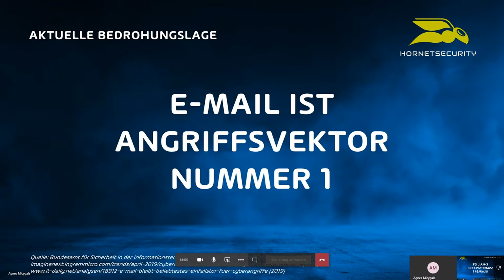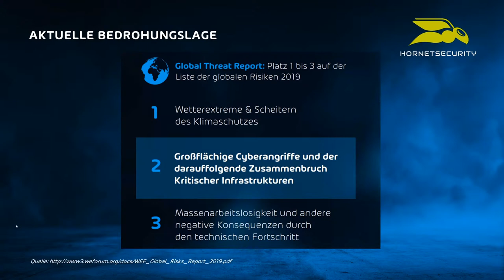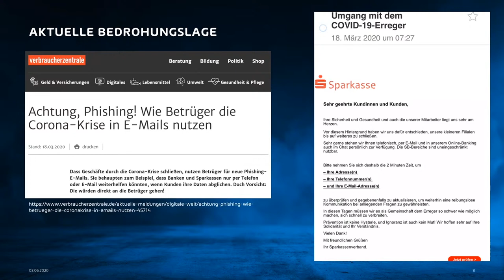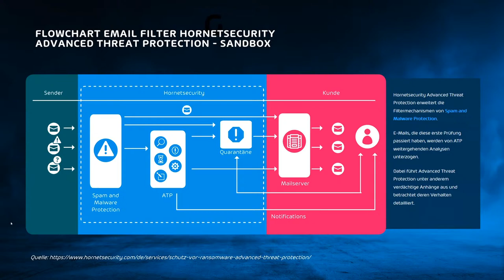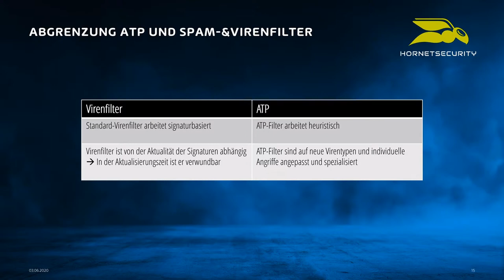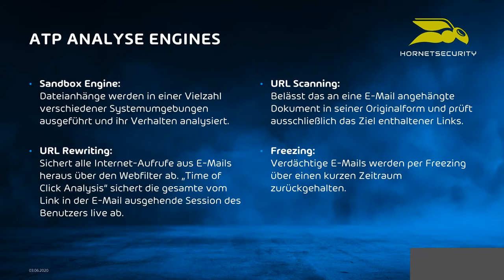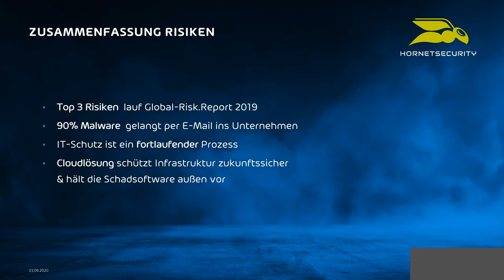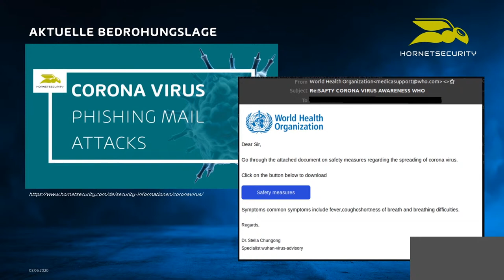E-Mail Sicherheit mit HornetSecurity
☕☕ COFFEE BREAK TRAINING SESSION ☕☕

20 Minuten Wissen 📚 von uns, für Sie! Als Unternehmer*in oder IT-Entscheider*in schnappen Sie sich eine Tasse Kaffee ☕ und nehmen ganz entspannt 💆💆‍♂️ an unserer wöchentlichen Training-Session teil.

00:00 - Coffee Break Agenda
00:05 - Begrüßung
01:27 - Aktuelle Bedrohungslage
06:18 - WHO-Fakemail
11:56 - FLOW-Chart E-Mail Filter von Hornetsecurity

Sie werden über den Themenkomplex E-Mail Sicherheit ein gutes Stück Wissen tanken können. Wenn Sie also wissen wollen, wie man am besten das eigene Unternehmen vor den Gefahren schützt, die per E-Mail auf unsere Unternehmens-IT einprasseln, dann ist dieser Live-Stream genau richtig für Sie.